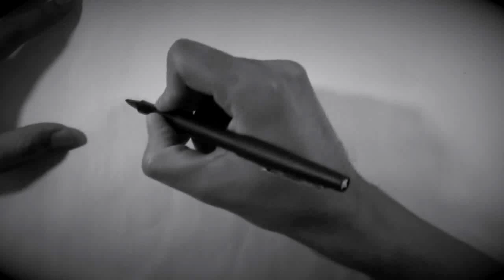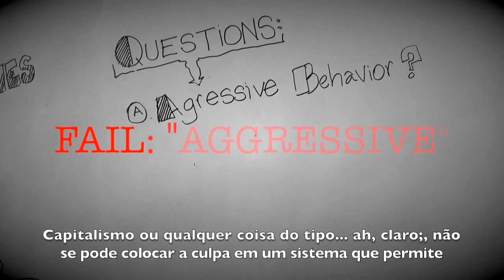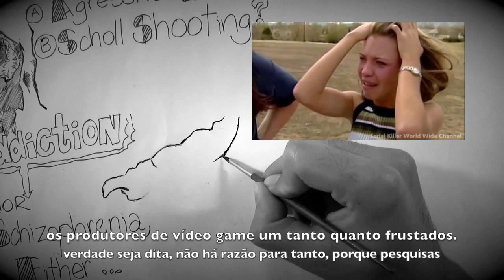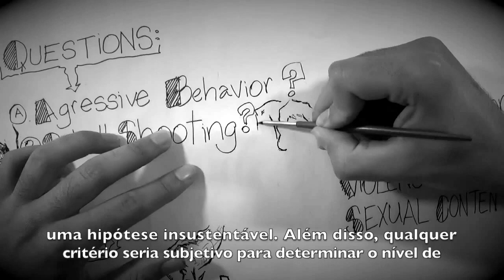Video Game Science of behavior!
Electronic games and behavior: facts and fictions!